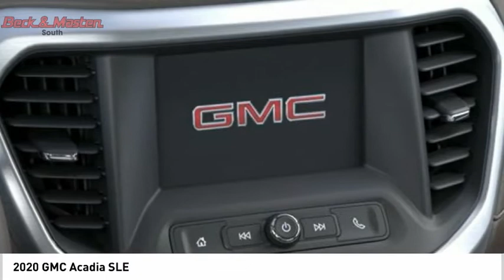2020 GMC Acadia Z127797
2020 GMC Acadia SLE

This SUMMIT WHT 2020 GMC Acadia SLE might be just the SUV for you.  This one's available at the low price of $26,995.  Be sure of your safety with a crash test rating of 5 out of 5 stars.  The exterior is a stunning summit wht.  This is the vehicle you have been waiting for!